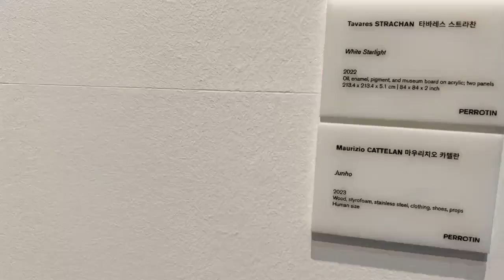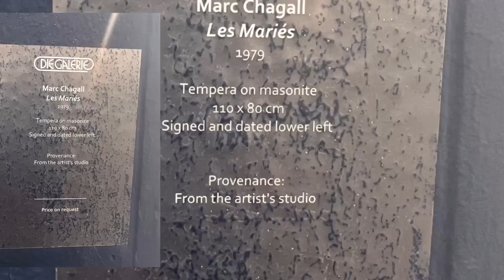키아프 서울 (Kiaf SEOUL) 프리즈 서울 2023 /한국국제아트페어